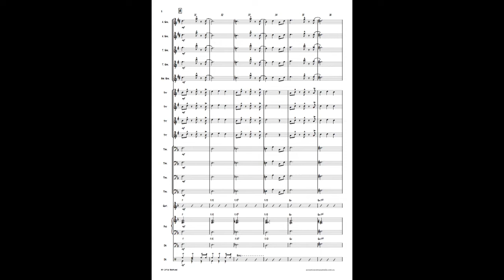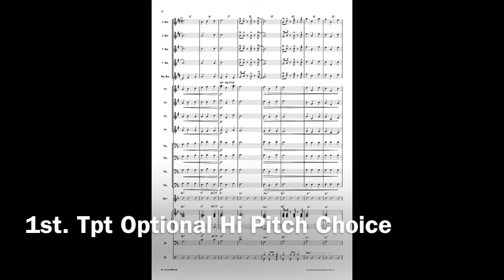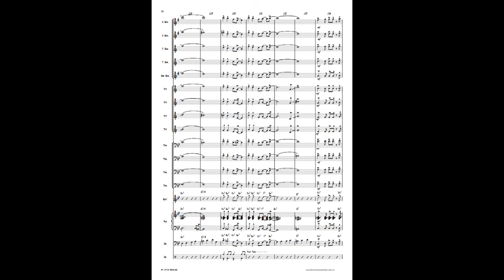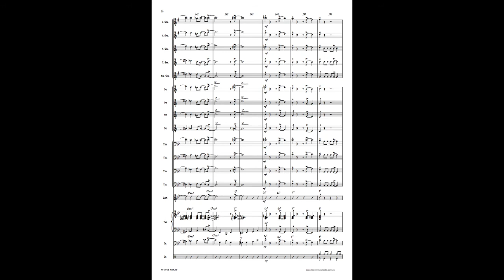"My Little Aeroplane" - Big Band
Soon to be released:  This product will be available for sale soon from Acoustic Scores Australis after  website launch. Please hit the "Like" button & "Bell" notice.

This is a Jazz Waltz in F Major ( Saxophones take melody then Troms on melody) & changes to Bb Major where Trumpets take up the melody. However, a melodic variation for Trumpets adds forward motion to this new performance statement. The change to 4/4 time signature leads to a shout section & finally moves on to the conclusion of the music.

Lead Trumpet range goes to "written G". Optional high pitch choices are also available for Tpt. 1.

I composed this piece of music back in 1980. I was living in Sydney Australia & working in the Royal Australian Navy Band at H.M.A.S. Penguin. The room I used was the main storage room for all our instruments. (I've always used the latest technology ha.. ha...)
Somehow there was enough room for a small upright piano & it sounded great thanks to the wooden floorboards.